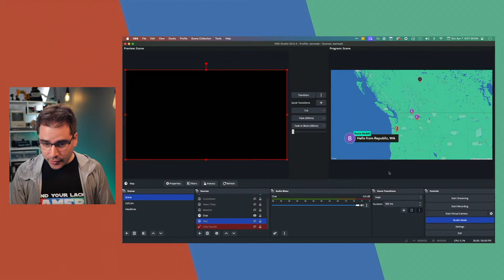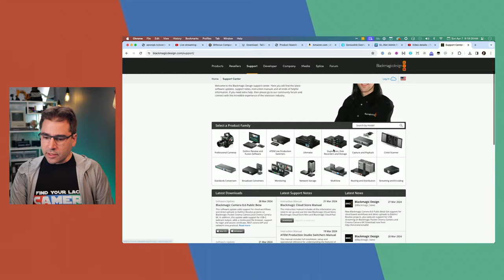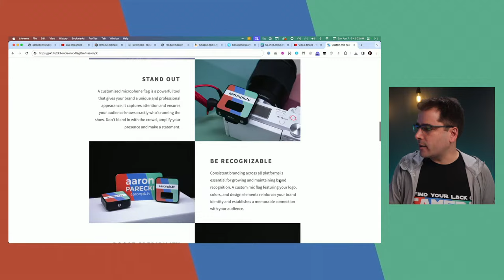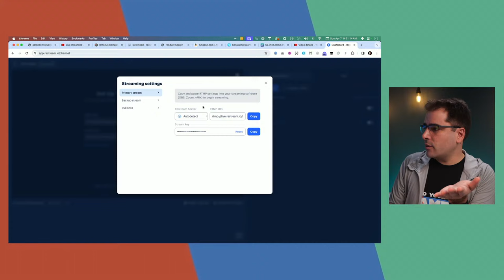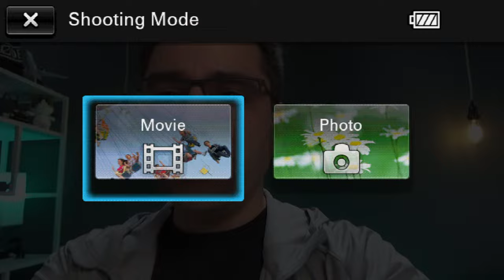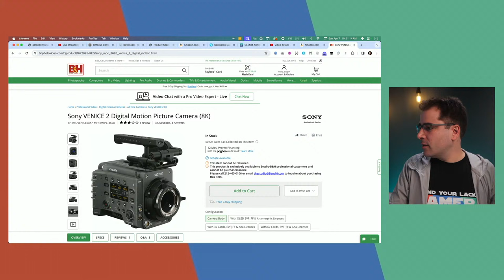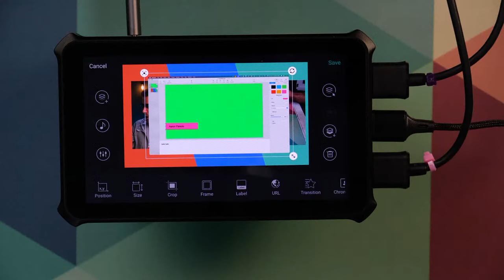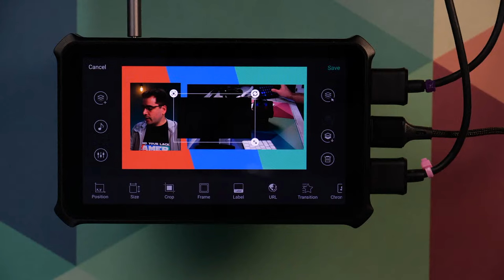🔴 Live Q&A! Who's excited for NAB 2024!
Welcome back to another round of Live Q&A about all things livestreaming, video switchers, travel cameras, and more! Bring your questions and we'll have a great time! Let's talk about what's new in the world of livestreaming, and answer your questions live!

Only one week til NAB! What are you looking forward to seeing at NAB? I'll be filming the show floor again, so get your requests in if you have any booths you want me to check out!

LINKS FROM THE LIVESTREAM

Sony ZV1-II

Magewell Director Mini

GL.iNet Travel Router

Compact Tripod

ALL THE GEAR I USED FOR THIS LIVESTREAM

LUMIX BGH1

ATEM SDI Pro ISO

ATEM Constellation 4M/E

Lumix 15mm Lens

Audio-Technica AT875R Mic

Dell Ultrasharp 27" Monitor

LILLIPUT A11 Monitor

TIMESTAMPS

MORE LINKS

Search my livestreams!

Links were current at time of posting. There is no additional cost to buyers if they purchase products using these links and those purchases help me continue to create free content on this channel!

f2426f62e3e76708495aa2